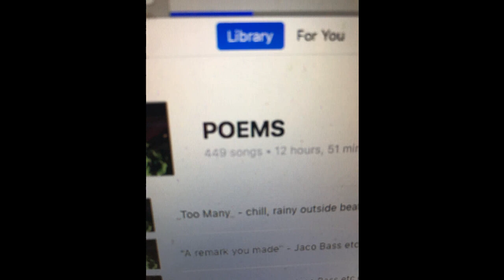craft 80 bpm-mstr